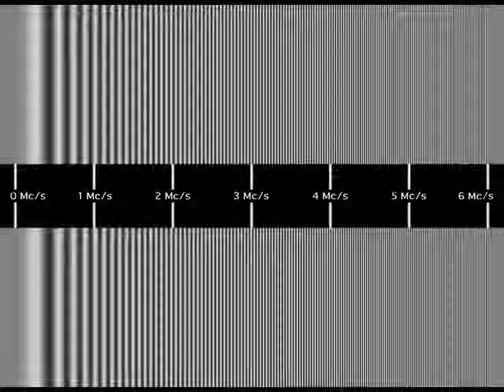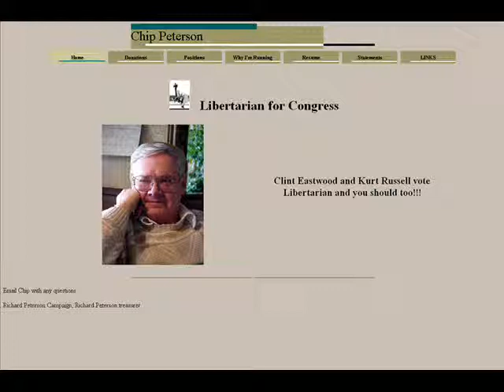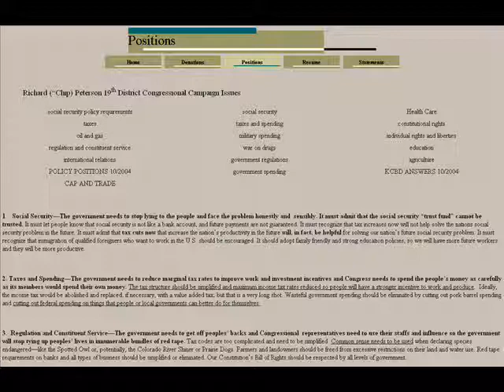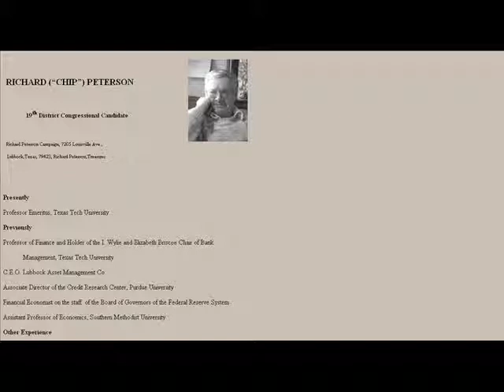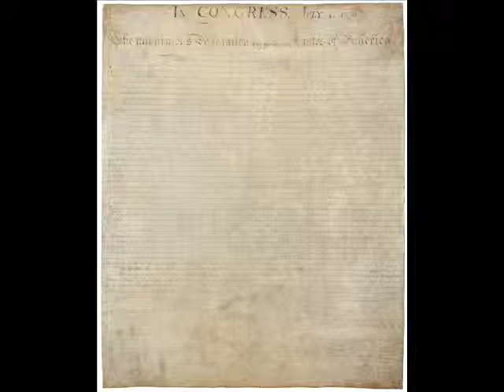Interview w/ Chip Peterson - Libertarian - US House candidate - Texas - District 19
9/25/2012 (Tuesday) Chip Peterson - Libertarian candidate for US House of Representatives - Texas - District 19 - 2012.

1) Intro
2)
3)
4)
5)